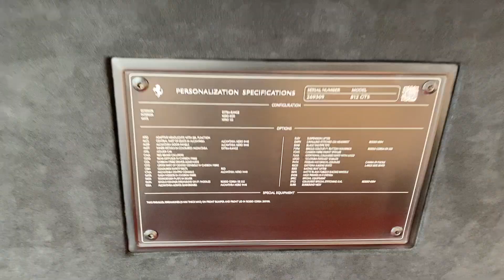J'ASSISTE À LA LIVRAISON D'UNE FERRARI 812 GTS ! 😇 (ft @eh0601 @PogForever )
Chaque dimanche à 17h une présentation 😇
Et souvent en semaine à 17h un vlog 😈

Si vous souhaitez présenter votre voiture contactez-moi sur mon Instagram : @brussels_spot